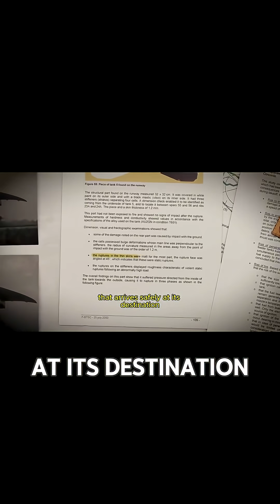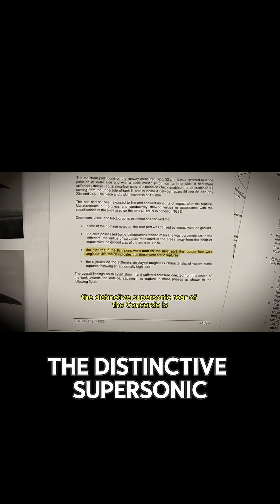Legacy of Flight 4590 How Concorde’s Tragedy Transformed Aviation Safety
Discover how the Concorde tragedy sparked vital safety innovations and inspired a new generation of supersonic travel. This inspiring clip highlights resilience and progress born from loss—ideal for aviation fans and dreamers eager for the future of flight. Don’t miss this uplifting story!